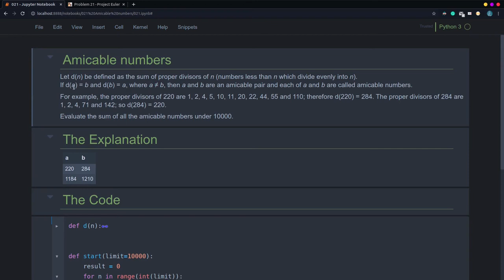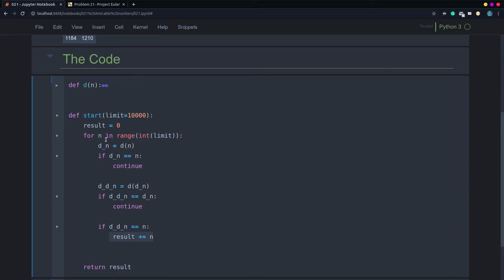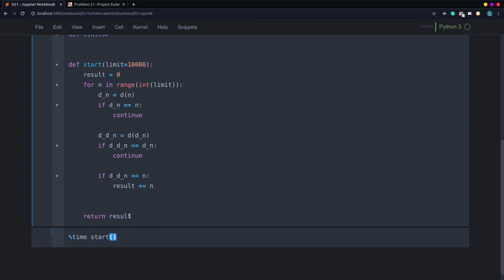مشروع أويلر مسألة Project Euler Problem #021